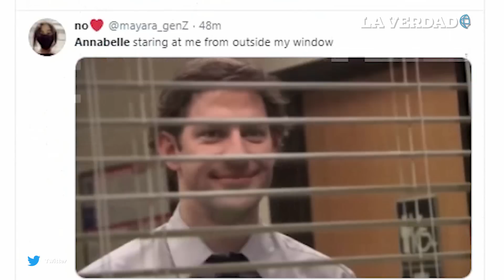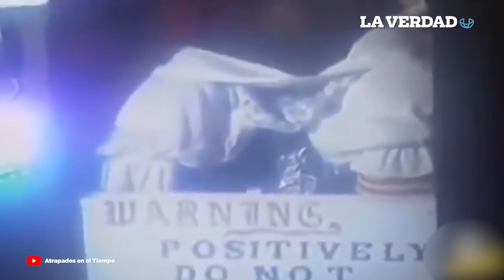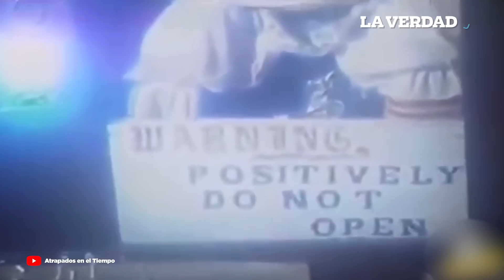Annabelle, muñeca diabólica escapó del museo de los Warren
Durante la madrugada de este viernes, comenzaron los rumores de que  la muñeca más conocida y terrorífica en el mundo de lo paranormal y del cine, supuestamente desapareció  de la vitrina situada en el museo de los Warren en el estado de Connecticut.
Tras varias investigaciones aún no se sabe con certeza si de verdad desapareció o que fue lo que sucedió, pero se han planteado diferentes probabilidades, entre ellas que podría haber sido robada para realizar brujería.
Se dice que hasta el momento ninguno de los investigadores paranormales de la familia Warren, Ed y Lorrain han dado alguna declaración oficial sobre dicha desaparición, mientras tanto algunos cibernautas de Twitter y facebook ya especulan de lo sucedido creando memes sobre el caso paranormal y la muñeca.